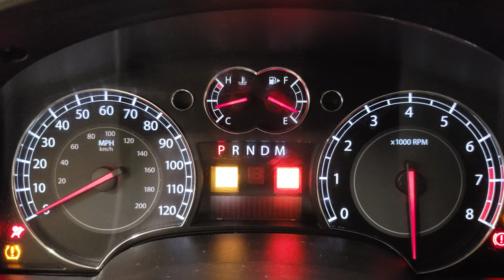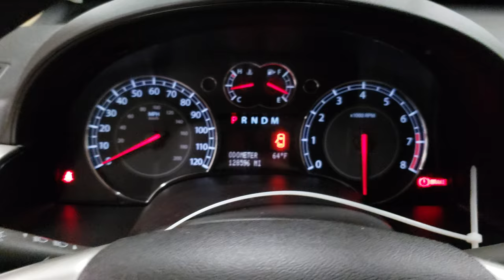18H1090 - 2007 Suzuki XL7 - 3.6L